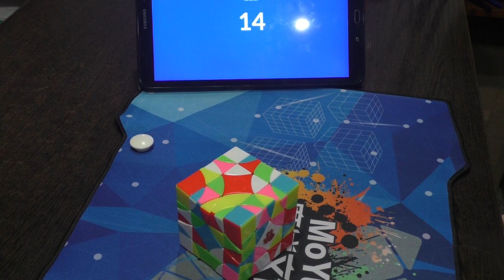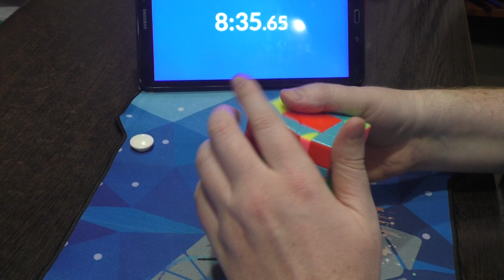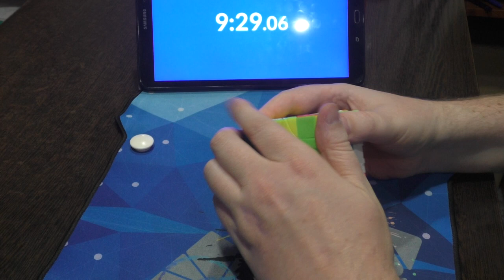Гриль 2, сборка на скорость | Grilles II Solve 12:55.46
Гриль 2 от компании МФ8 временами вращается неплохо, но может заклинить так, что проще грань повернуть в другую сторону. От первой версии отличается только одним этапом, но время лучшей попытки в 2 раза больше. Меня хватило только на три сборки на камеру, это заняло почти час. Если кто-то соберет быстрее, то я готов улучшить этот результат.

Другие сборки Гриль 2 будут в субботу на моем Дзен-канале